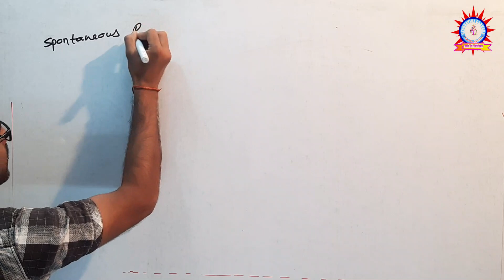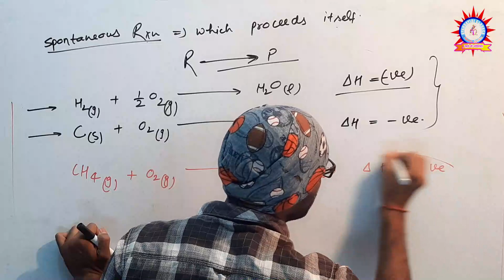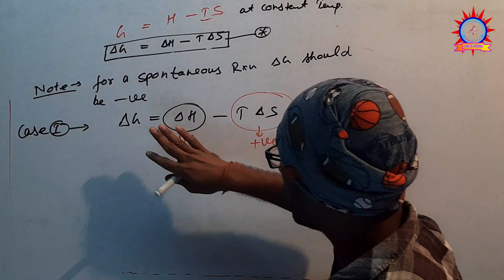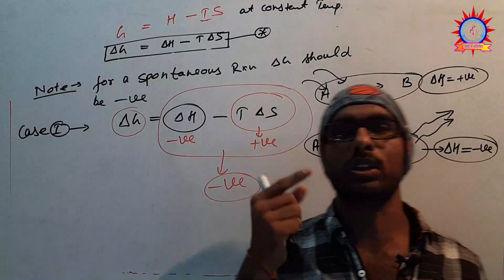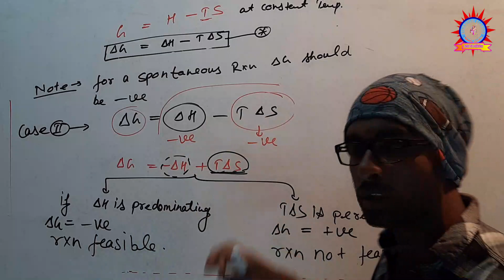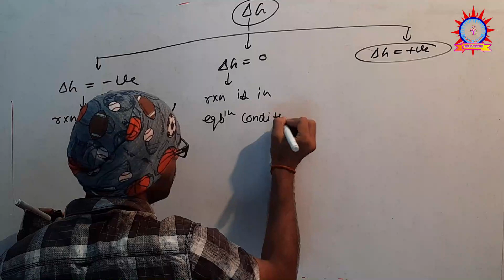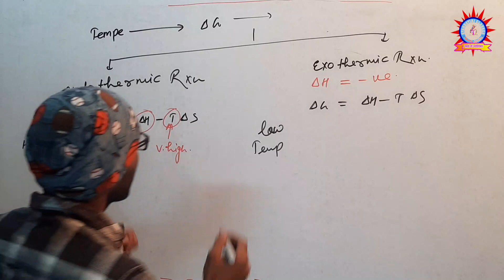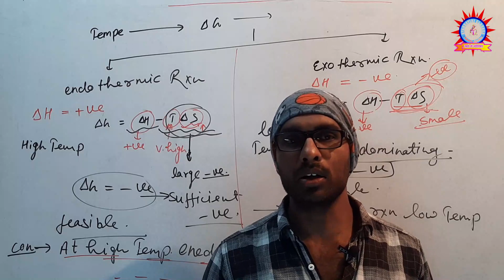CHEMISTRY/CHEMICAL EQUILIBRIUM/FREE ENERGY &SPONTANEOUS/11TH,12TH ,NEET,IITJEE/CLASS-6//BY-ANOOP SIR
THIS VIDEO IS USEFULL FOR 11TH ,12TH, NEET, IIT JEE,AND OTHER EXAM